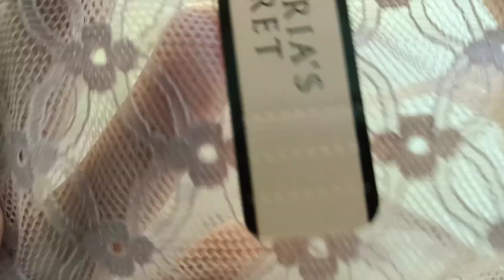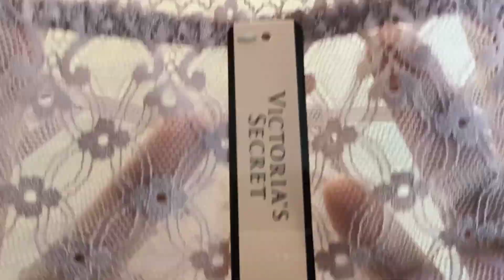Sexy See Through Lacy Lingerie Panty Haul/Review from Victoria's Secret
Hello Guys this is my new collection from Victoria secret Lingerie very see through and elegant and the quality is good and affordable Lingerie Panty I hope you enjoy watching my video, Please. don't forget to subscribe my channel like share and tap the Bell for you to notify my new upload